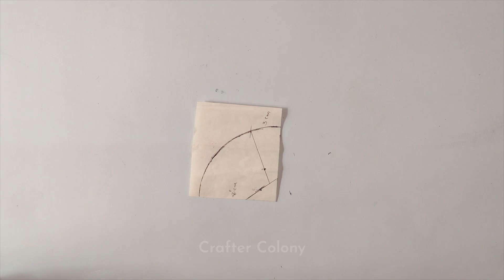How to Make Fashionable Mask? | Modern Face Mask | Mask Making Ideas - 10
How to Make Fashionable Mask Mask? | Modern Face Mask | Mask Making Ideas - 10

I have prepared new Designer Face Mask with full breathable, I hope you like it.

●▬▬▬▬▬๑۩۩๑▬▬▬▬▬▬●●▬▬▬▬▬๑۩۩๑▬▬▬▬▬▬●
⭕This video is also useful for below terms⭕
New fashion face mask
modern mask ideas
Fabric face mask
How to make a fabric face mask
Cotton fabric face mask
Make Fabric Face Mask At Home
DIY Cloth Face Mask
New Style Summer Mask
Face Mask Sewing Tutorial
New Design Full  Breathable Very Easy Summer Mask
Very Easy New Style Pattern Mask
how to make fashion mask at home
Designer mask